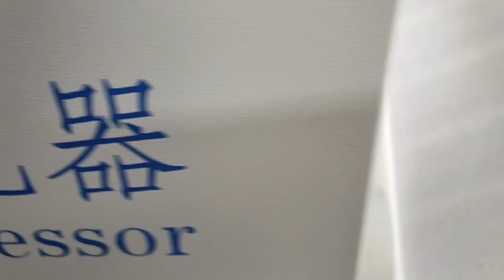Pure Air Fume Extractor Industrial Smoke Purifier for Co2 Laser Marking Cutter Engraving Machine